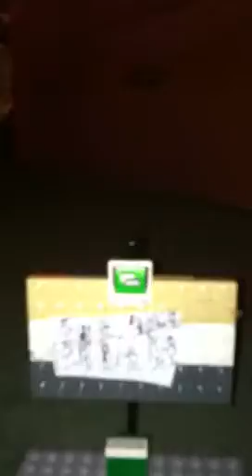Lego customs #1:Lego batcave